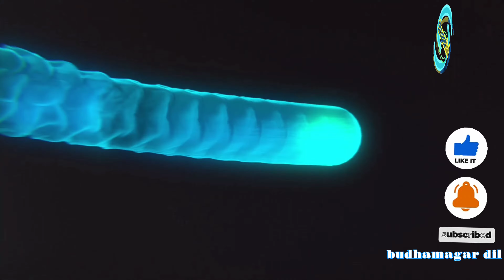Rural life style ll going to forest to cut firewood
Rural life style ( going to forest to cut firewood to cook breakfast,lunch and dinner